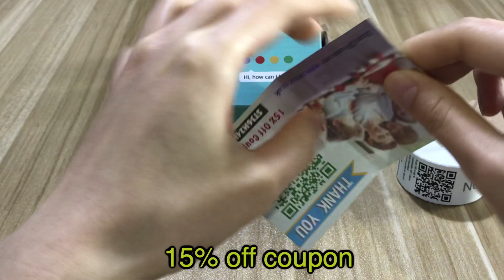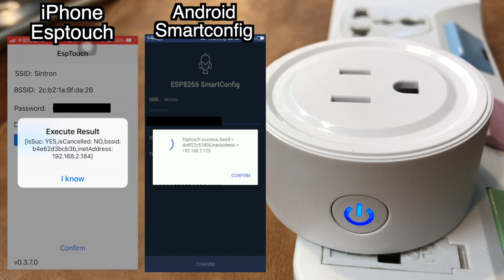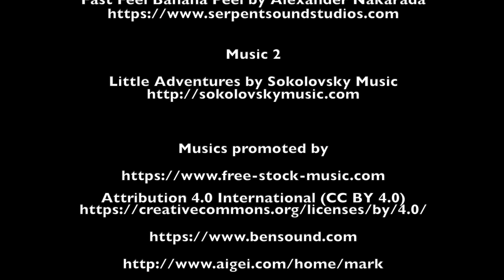Sintron ST027 US type Smart plug unboxing and Wifi Setup